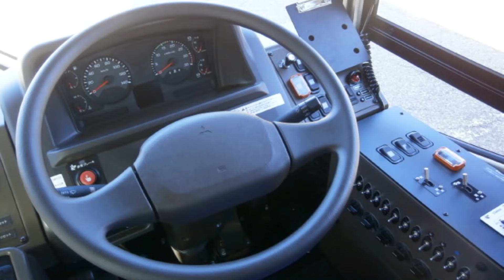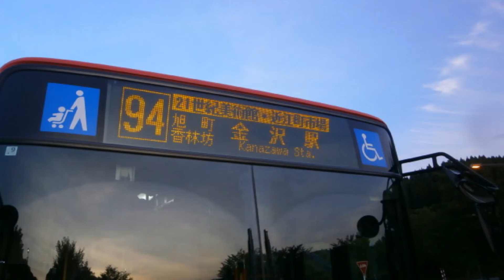【路線バス】折り返しバス停でイラついたことありませんか？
終点に着いたバスが、折り返し始発運行するバス停で、
「早くドアを開けて乗せろよ！」と思ったことありませんか？
ドアを開ける前に、すべきことが運転士にはあります。